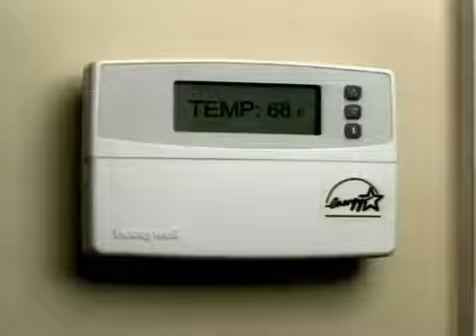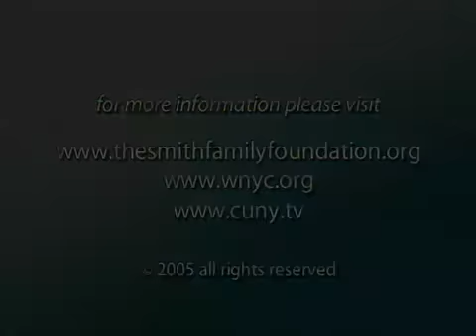Brian Lehrer Live: Subway Security Part 2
Subway Security: Are Random Searches, Surveillance Cameras and Underground Cell Phones What New York Needs? (Pt. 2 of 2) (Taped: 9/12/2005)